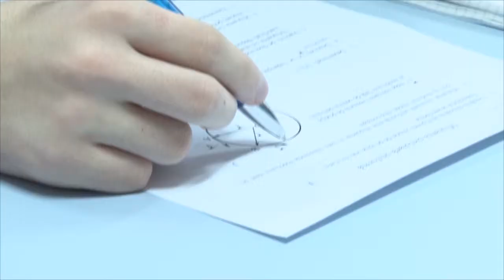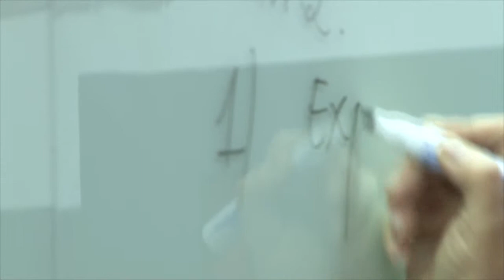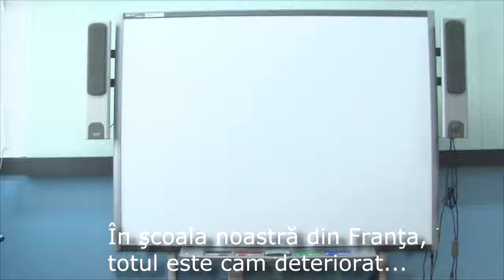Scoli ca in Germania! Colegiul Tehnic Anghel Saligny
Construit acum aproape jumatate de secol, Colegiul Tehnic Anghel Saligny a capatat in 2015 o noua infatisare. Pentru ca scoala este  ocupata inclusiv pe timpul verii, cand aici se tin examene, primarul Robert Negoita a fost de acord ca lucrarile de modernizare sa se faca in timpul anului scolar. Cum a fost posibil acest lucru, fara ca orele sa fie deranjate? Iata explicatia!